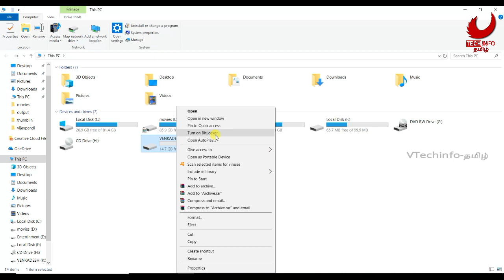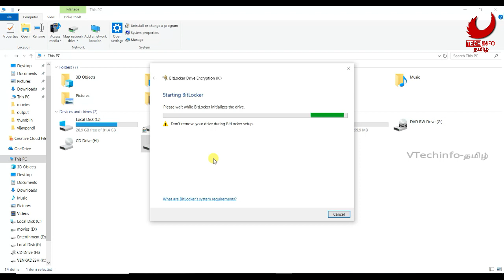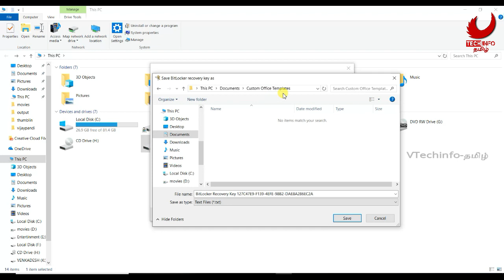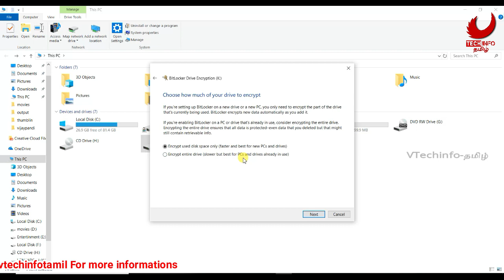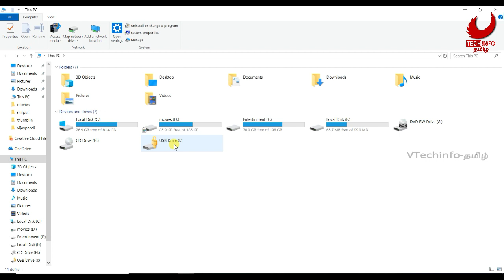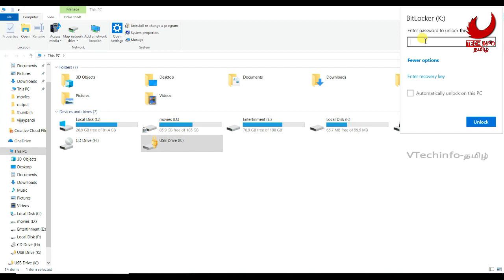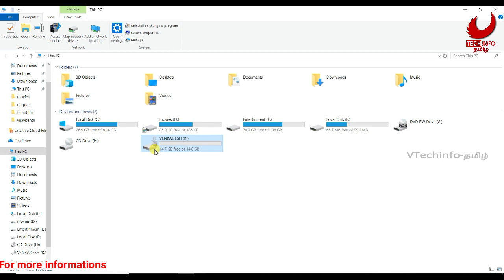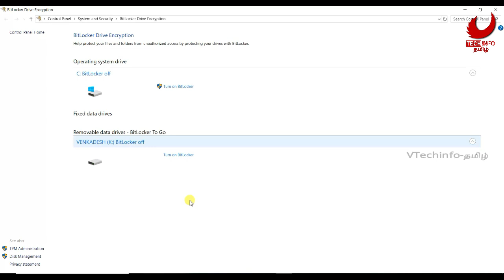Set Password & Remove Password in Pendrive and External Hard disk W/O Software-தமிழ்